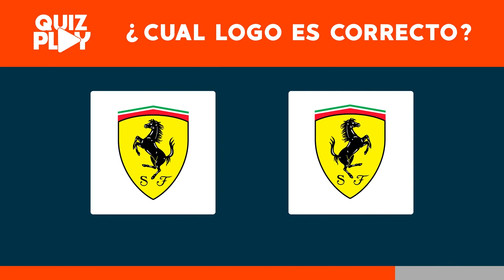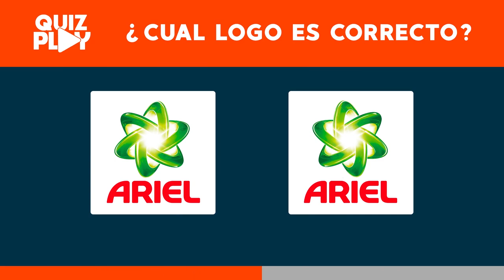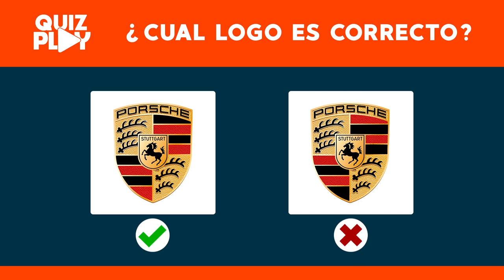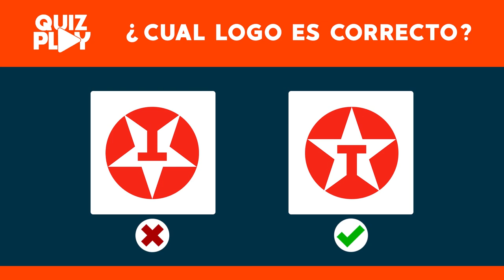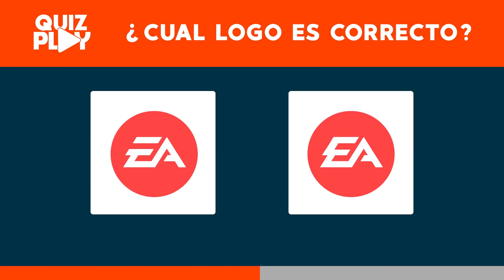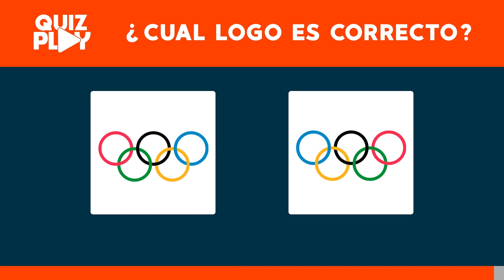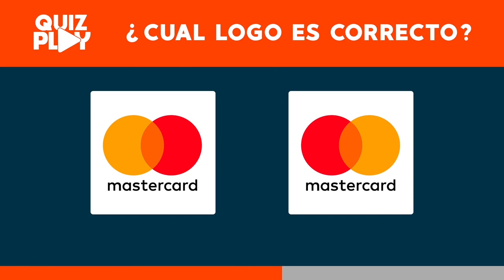¿Cuál logo es correcto? - Quiz Play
En este video usted tendra que descubrir qual logo es original y cual es falso. ¿Si usted conoce los logos que aparecerá en este video, quien sabe será una buena oportunidad em encuentrar el logo correcto?